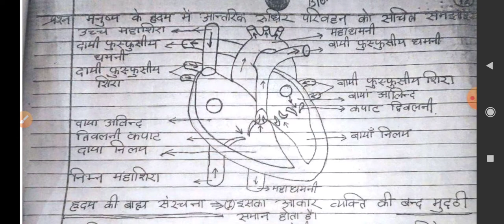BELED 1st year 4th paper